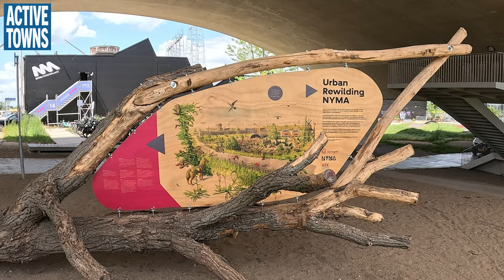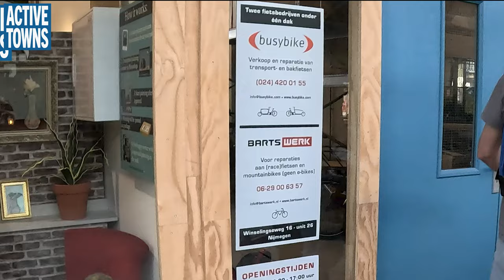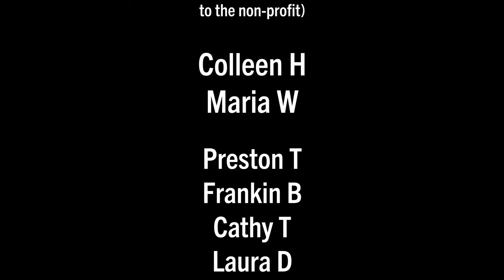NIJMEGEN: Bike tour and on-bike interview with Jos Sluijsmans (Part Two)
In this episode, I once again connect with Jos Sluijsmans, a resident of Nijmegen and the founder of the International Cargo Bike Festival for another tour of the city with the goal of seeing some new sites from my previous visit in 2022.

Video Timeline
0:00:00 Cold Open
0:00:21 Exploring the new community
0:09:07 De Oversteek Bridge
0:20:04 Busybike Shop
0:24:33 Exploring More Housing
0:26:57 Old Honig Site
0:39:57 Bike Parking No. 3
0:50:59 Bike Parking No. 4
0:53:32 Bike Parking No. 5
1:07:33 Jos' Bike Collection
1:08:07 Closing Ride

1.